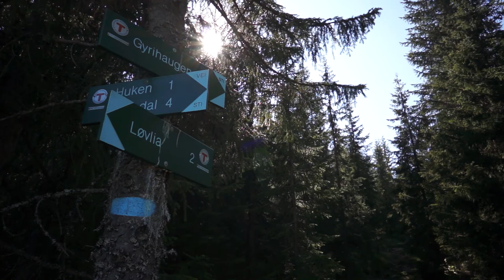Gyrihaugen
1. pinsedag var vårens første sommerdag. Under høy blå himmel og med varm sønnavind i ryggen syklet jeg via Lommedalen og gikk opp på Nordmarkas flotteste utsikt, Gyrihaugen på Krokskogen. Hjemturen gikk via Damtjern, Heggeli (dukkert!) og Skansebakken.